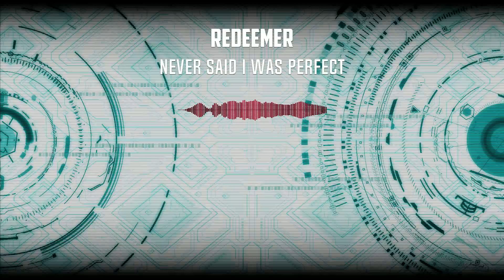REDEEMER | Produced by DJ Sha Boogz